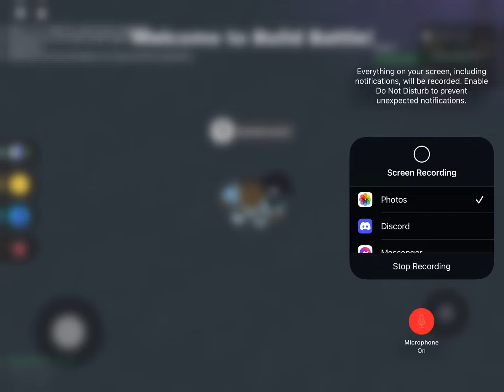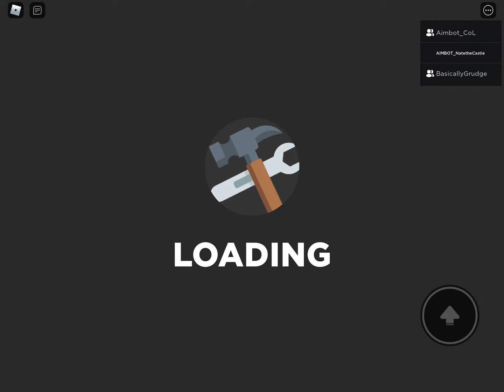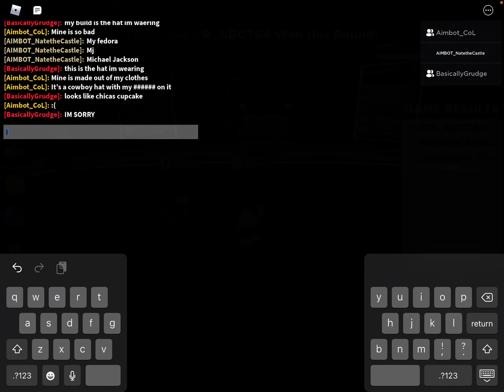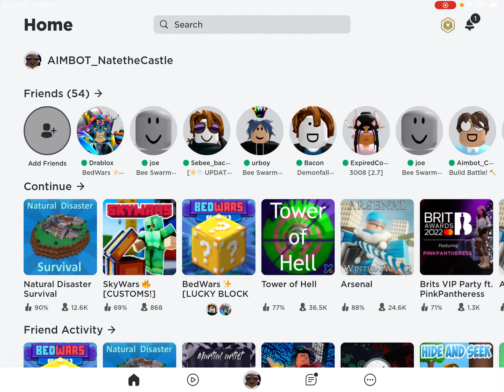Roblox Competition Qualifying - The 2022 Winter Gaming Olympics Championship for 100 Robux!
Welcome to the second ever The Gaming Olympics Championship where your favorite Gaming YouTubers battle it out for an epic 300 robux prize! In this video Nate the Castle, EpicGogy, and Puggie battle it out in Roblox for the second ever Roblox episode. Whoever is top 2 in this battle earns themselves a spot at competing for the 100 robux prize!

► Play the The Gaming Olympics Game!

▬▬▬▬▬▼ SCHEDULE ▼▬▬▬▬▬
► Among Us Championship
(February 4th @ 4pm PST)

► Friday Night Funkin' Qualifying
(February 11th @ 4pm PST)

► Roblox Qualifying
(February 18th @ 4pm PST)

► Friday Night Funkin' Championship
(February 20th @ 4pm PST)

► Roblox Championship
(February 20th @ 5pm PST)

▬▬▬▬▬▼ PREVIOUS VIDEOS▼▬▬▬▬▬
► Among Us Championship

📅 The FNF and Roblox Championships will be Premiered on February 20th!